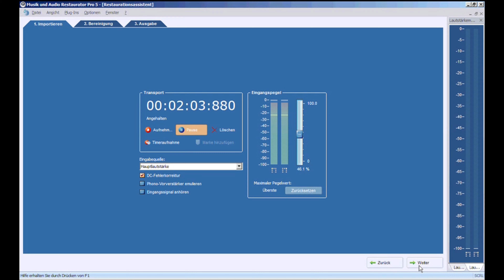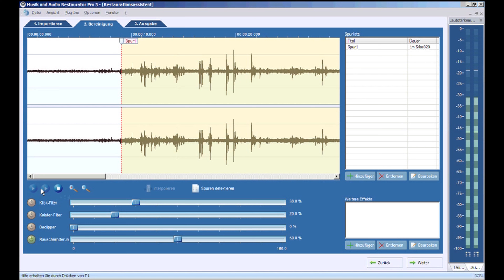PX3324 - TOURNE DISQUE ET LECTEUR DE K7 UPM-700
Beaucoup de gens le disent : c'était mieux avant... Surtout en musique ! Créez des copies de sauvegarde numérique de vos anciens disques et de vos musicassettes avant que le temps n'agisse et ne les détériore.Simple et rapide, branchez le lecteur à un port USB de votre PC, encodez en MP3 et en direct pendant la lecture et stockez le tout sur un support actuel.Optimisez ensuite le son grâce au logiciel fourni qui vous permet de corriger les erreurs de tonalité, d'éliminer certains bruits gênants ou d'ajouter au fichier MP3 les informations sur le titre (ID3-Tag). Transférez ensuite vos morceaux préférés sur votre iPod ou autre lecteur MP3 et savourez où que vous soyez le craquement caractéristique du vinyle ou les variations sonores typiques dues au défilement de la bande magnétique. Comme avant...Bien entendu, le lecteur est utilisable de façon totalement autonome.3 vitesses de lecture des disques (33, 45, 78 tours)Compatible Windows 2000 / XP / Vista / 7 / 8 / 10Fonction auto-stopCaisson en bois antivibratoire, avec 2 haut-parleurs intégrésConnectique : USB, sortie stéréo CinchDimensions : 310 x 265 x 95 mmInclus : logiciel "Audacity" fournis pour une optimisation du son encodé, câble USB, adaptateur secteur, adaptateur 45T, CD de pilotes pour Windows 98